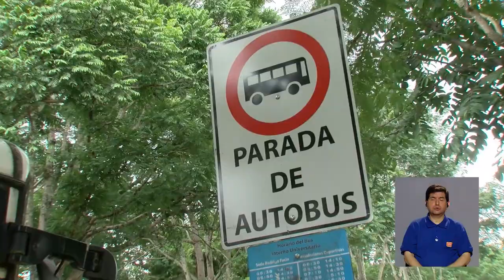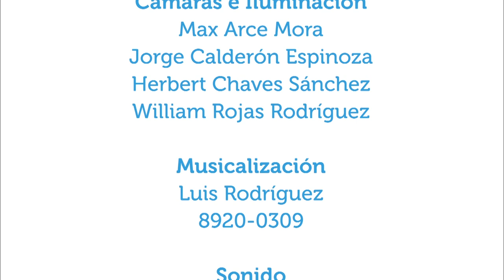Más personas activas para un mundo más sano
26sept2018. En Vivir Mejor se conversa acerca de algunos aspectos del plan mundial de actividad física de la Organización Mundial de la Salud y la Organización Panamericana de la Salud del que Costa Rica forma parte. En esta entrevista particpa el señor Enrique Pérez Flores, asesor en vigilancia y control de la salud OMS/OPS Costa Rica.